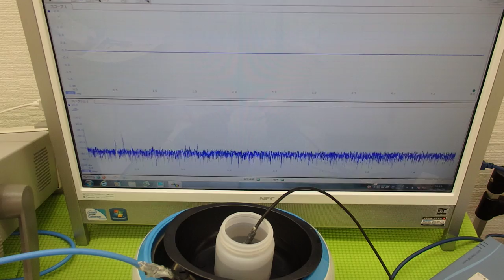超音波の発振制御システム ultrasonic-labo